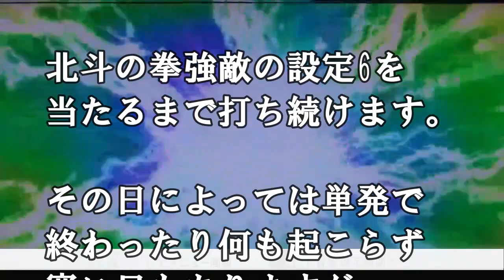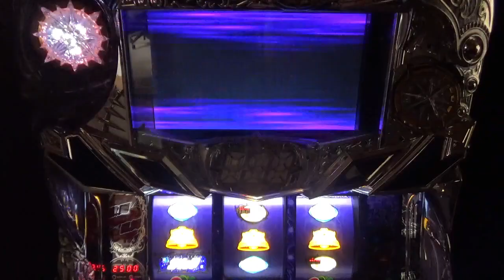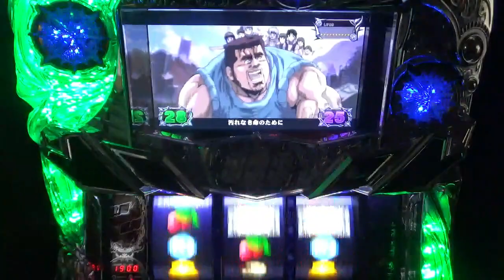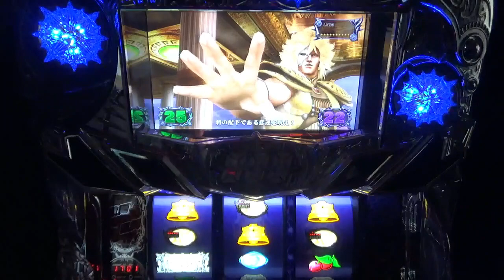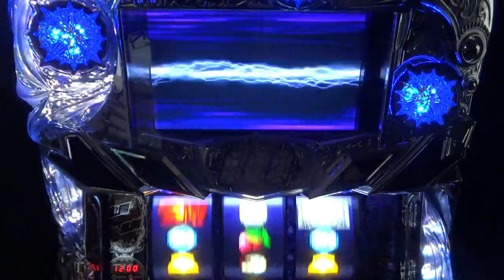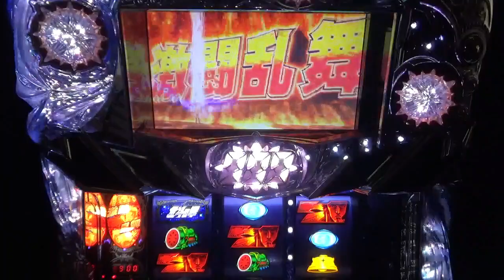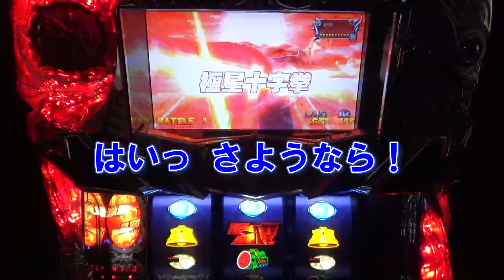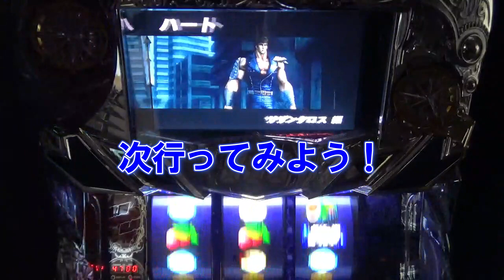【北斗の拳強敵】 No 103 ひでい！これ熱いの？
北斗の拳強敵の設定6を当たるまで打ち続けます。その日によっては単発で終わったり何も起こらず寒い結果で終わる事もございますがご了承願います。出来る限り見応えのある動画を制作するよう心がけ致します。